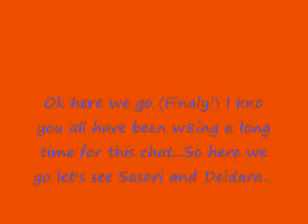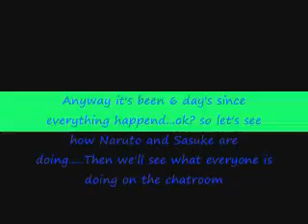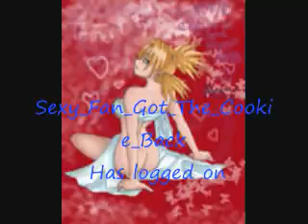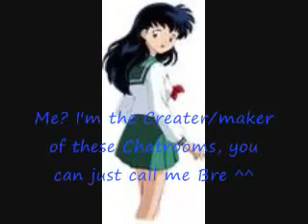**Read Description First** Naruto Online Chat 11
OK the credit are gonna be wrong beacuz i had a copyright audio thingy, but i choose a good song on the audio swap. so here. There's sum drama a new love, and a new charater that IS NOT FROM NARUTO I wonder who it could be. hmmmmm?? i guess you'll just have to watch and find out! **Giggles and Get's a cookie**